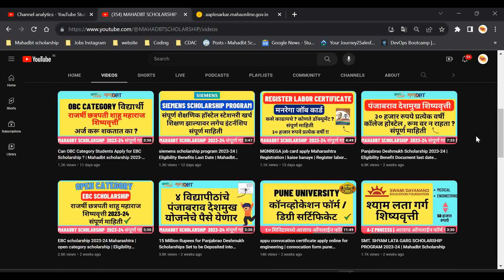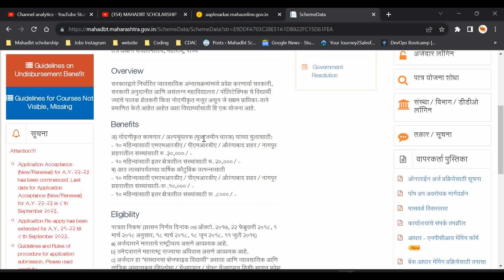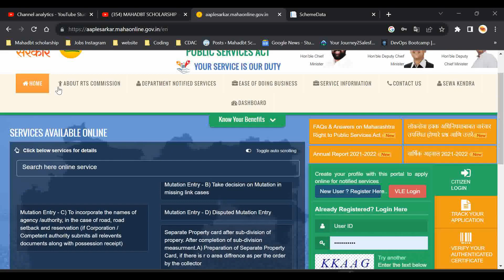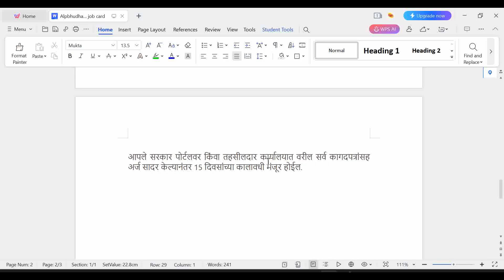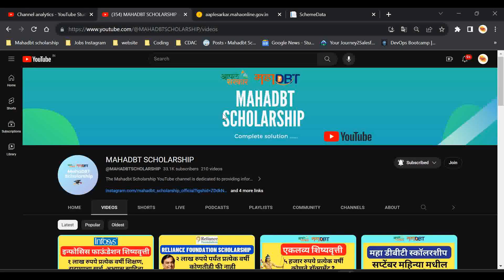alpabhudharak certificate online apply benefits documents required in marathi | Mahadbt scholarship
अल्पभूधारक प्रमाणपत्र कसे काढावे ? | mahadbt scholarship 2023-24 renewal |
Panjabrao Deshmukh hostel allowance scheme 2023-24 Full detail Step by step Explanation  | Hostel Scholarship | Form Kaise Bhare | Latest News update | Under DDO | mahadbt scholarship 2023-24 renewal | Dr. Panjabrao Deshmukh Vasatigruh Nirvah Bhatta Yojna.

महाडीबीटी स्कॉलरशीप चे अपडेट आता WhatsApp वर लवकरात लवकर चॅनेल Follow करा !!!

Hello, dear viewers! We want to ensure complete transparency and protect the privacy of all individuals. In this video, any personal information provided, such as names, addresses, or other details, are entirely fictitious and have been created for illustrative purposes only.

Rest assured, none of the information shared in this video belongs to or represents any real individual. Our commitment to safeguarding personal data and respecting privacy is of the utmost importance.

Thank you for understanding that our intent is solely educational and informative. Your trust and engagement mean the world to us!

Greetings, viewers of the Mahadbt Scholarship YouTube channel!

The content featured on this channel, including but not limited to videos, images, graphics, and audio, is intended for educational and informational purposes. The content presented is transformative in nature and adds value by providing insights, commentary, and analysis regarding Mahadbt scholarships and related subjects.

We do not claim ownership over any copyrighted material used in our videos. We are committed to addressing any concerns promptly and finding a resolution that aligns with copyright guidelines.